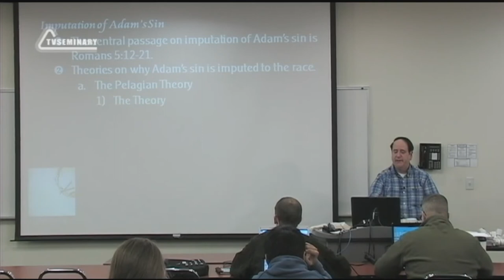ST5101 6 Rus 14 Вменение греха Адама Введение Пелагианство